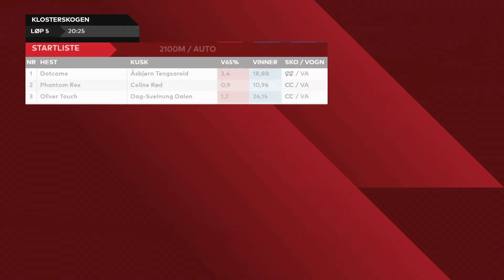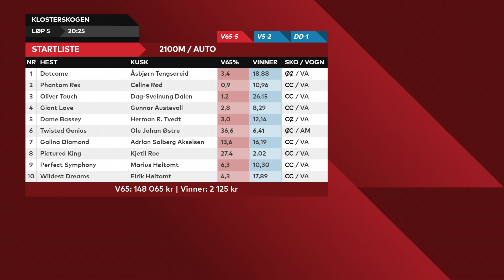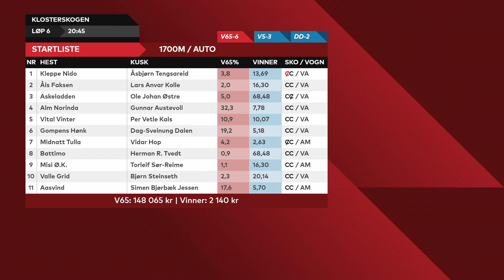V65-tipset Klosterskogen 14. august